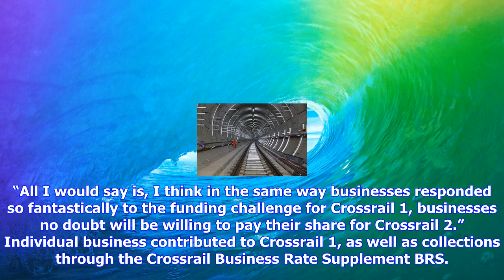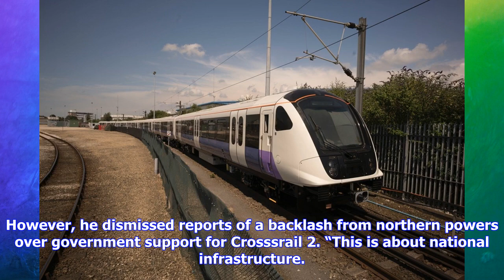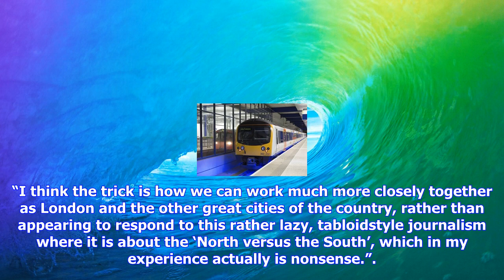Breaking News | Tfl boss confident of crossrail 2 business funding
Tfl boss confident of crossrail 2 business funding

Businesses will be willing to help pay construction costs for Crossrail 2, currently estimated to co...